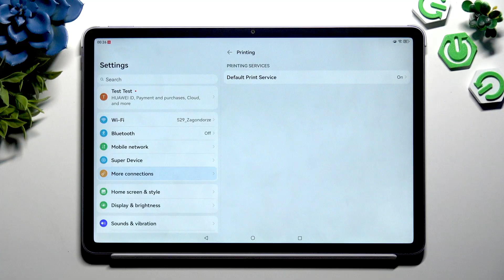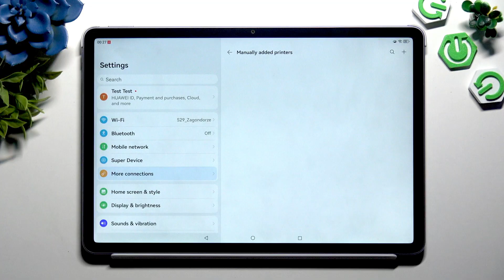HUAWEI MatePad 11.5 (2025) – How to Connect to Printer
Learn how to connect your HUAWEI MatePad 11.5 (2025) to a printer quickly and easily. In this video, we walk you through the steps to set up printing on your MatePad, including accessing device settings, enabling the default print service, and adding a printer manually using a hostname or IP address. Whether you want to print documents, photos, or other files, this guide will help you get your HUAWEI MatePad 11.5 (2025) connected to any compatible printer. Follow along to make printing from your tablet simple and convenient.

How to connect HUAWEI MatePad 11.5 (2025) to a printer?
How to add a printer manually on HUAWEI MatePad 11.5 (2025)?
Where are the printing settings on HUAWEI MatePad 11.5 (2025)?

0:00 Start and open device settings
0:14 Go to More Connections and select Printing
0:24 Choose default print service or download from AppGallery
0:35 Set up and enable print service
0:51 Search for available printers
1:02 Troubleshooting connection issues
1:12 Add printer manually using hostname or IP address
1:38 Finish and summary